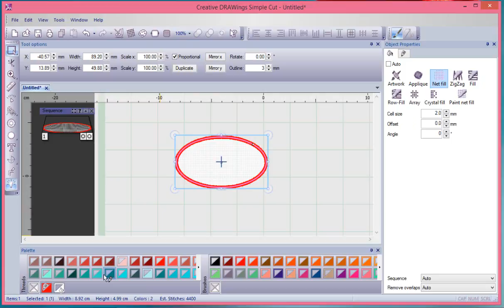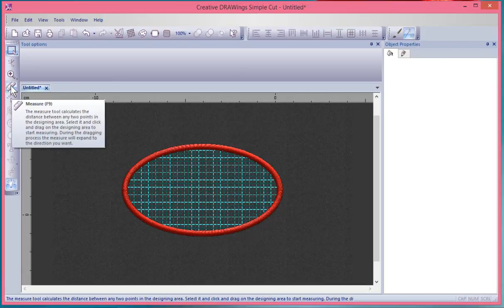How to use the Draw Stitch Mode in Artistic Software Version 7.1.